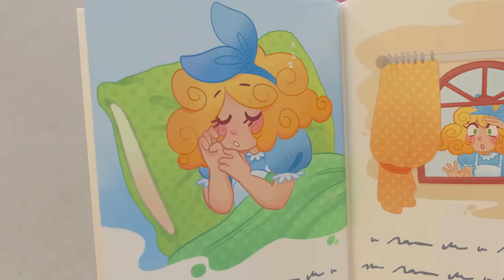Colors Rap | Funny Cartoons & Songs for Kids | Moonbug Kids - Cartoons & Toys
Sing along with Buster the Bus about colors! Join in the fun with this educational episode for kids.

00:00 Colors Rap
02:06 Fireworks with Family Fun
04:05 Cute Baby Reindeer - Playing with New Friends
06:11 Snow Ball Fight! - Buster and Bandit Work Together As A Team
08:14 Five Little Ducks - Be Careful When Crossing the Road
10:16 Wobbly Tooth on Halloween - Too Much Candy!
12:18 Go Buster - Buster's Back at School - Accidents Happen
14:18 Buster and Scout Get Lost In The Maze!
16:18 Buster the Gardener - Buster and Friends Grow Vegetables at Home
18:19 Buster's Story Time - Goldilocks and the Three Bears
20:19 Buster's Trip to the Supermarket - Where Did Grandpa Go?
22:23 Water Balloon Fight!! Playing With Friends
24:26 Where's Buster? - Stuck In The Mud V2
26:27 Go Buster - I Love My Mommy - She Takes Care of Me
28:22 A Very Windy Day - Where is the Toy Car?